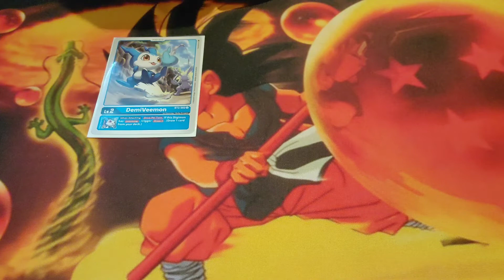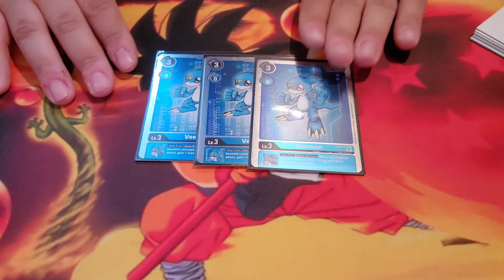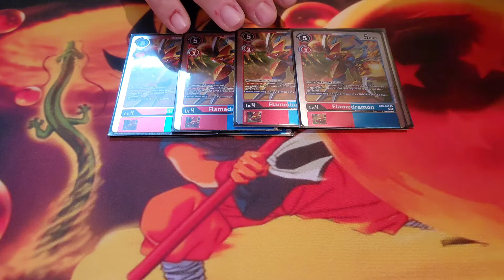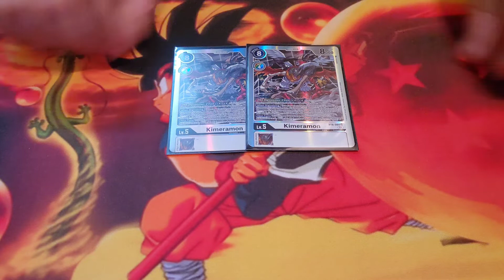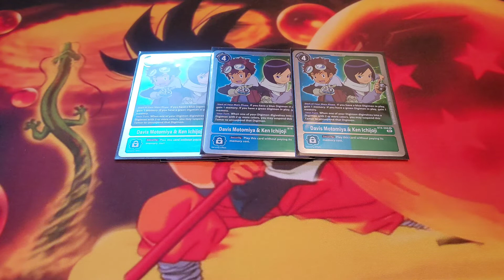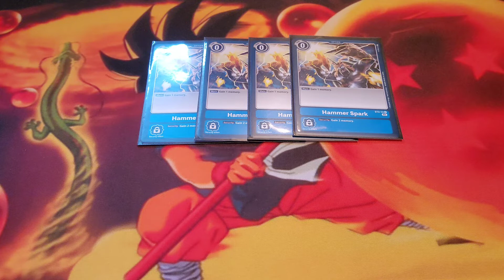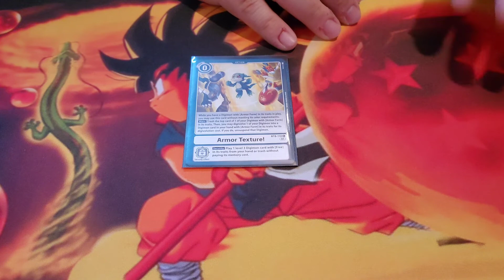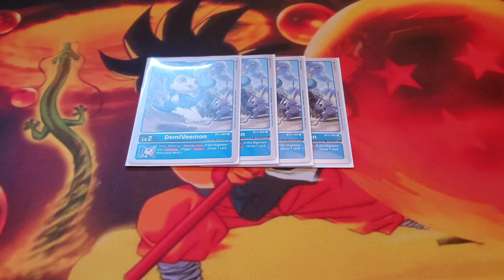Armor Purge BT08 Deck Profile - Digimon Card Game!!!